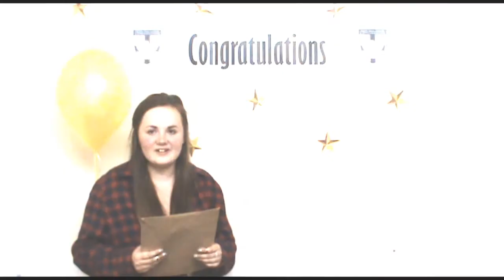Student Voice - Results Day 2014